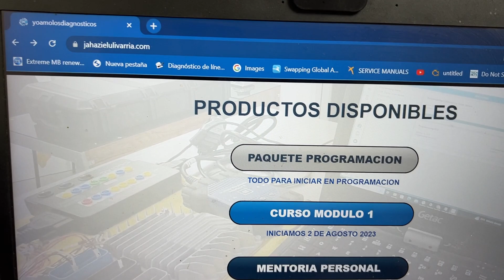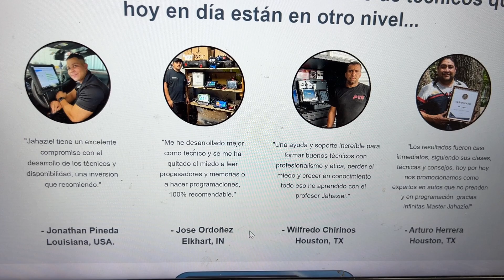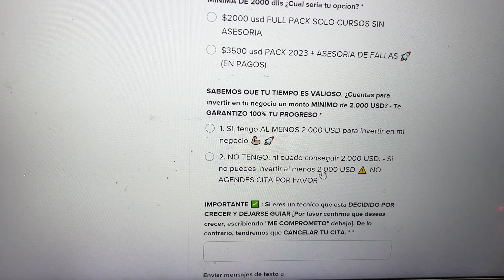TU TAMBIEN PUEDES CONFIGURAR MODULOS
Esta es la manera que podemos enseñarte, pero sobretodo a cambiar es mentalidad de que no puedes llegar a hacer este tipos de trabajos...🚀